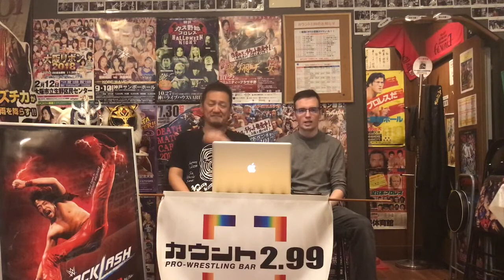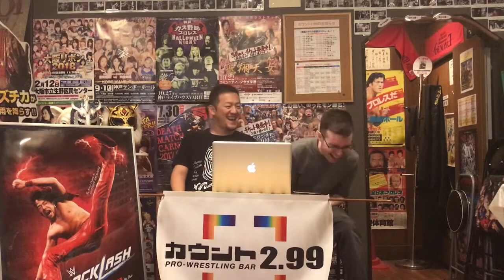Count 2.99 Episode 2 - Japanese Wrestlers Moving To America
Count 2.99 is a professional wrestling bar in the heart of Osaka. It's also the name of this YouTube channel!

Hosted by Sean Bradley (@bradcat) and Koji Kitayama (@count299), we will be talking about Japanese wrestling news from various Japanese wrestling promotions, conducting small interviews, playing games, and generally having fun with all things wrestling.

In this episode we hear from Koji about Japanese reactions to top stars from Japan, making the jump to America. We also look at another Japanese wrestling phrase and choose our wrestlers of the month!

Thanks to Mana Davin for helping with the subtitles.